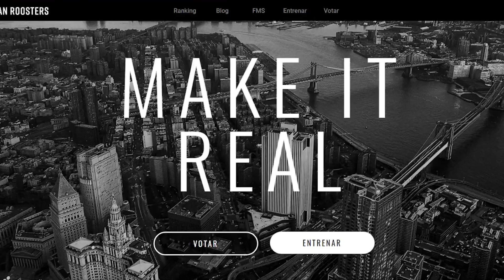LA INCREÍBLE EVOLUCIÓN DE FMS (CON SU CREADOR)